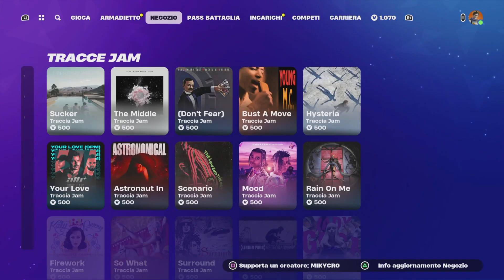SHOP FORTNITE dell' 2 aprile 2024